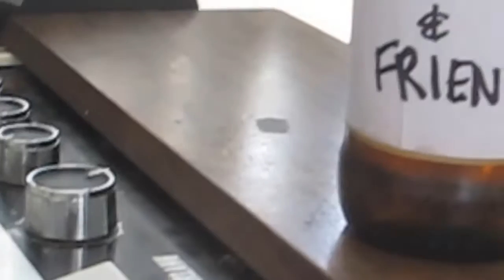Snake and Friends - Missus and the Masses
New cut from Snake and Friends debut lp. an ode to a couple of frothy ones.